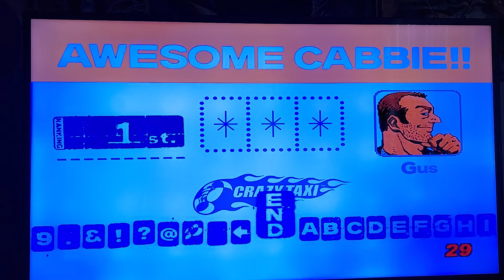Crazy Taxi World Record [PlayStation 3]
Happy with the results. Plenty of room for improvement. Differences between the PS2 world record and this one are that I dropped less combos driving from downtown to the Baseball Stadium/R.B Station, had more time to take green customers to their destinations, and I left 18 green customers in the downtown area instead of the usual 15 customers I used to leave for the end.